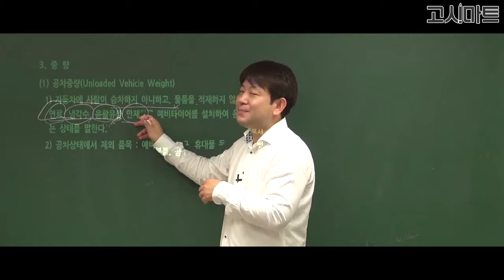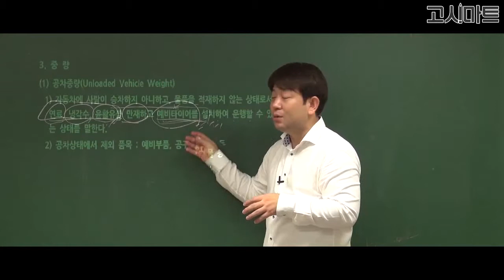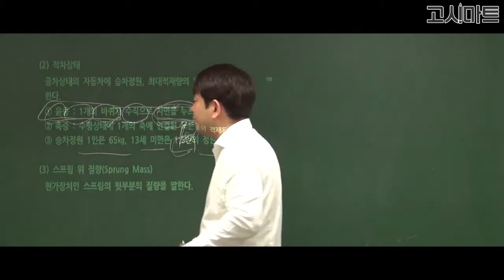운전직공무원_공차중량, 적차상태 등 자동차의 무게에 대한 설명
공차중량, 적차상태 등 자동차의 무게에 대한 설명